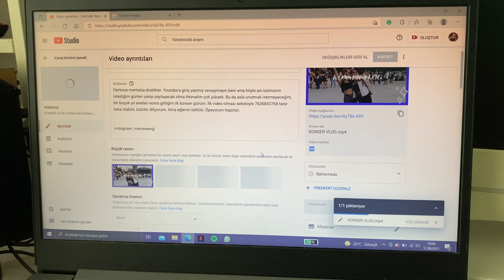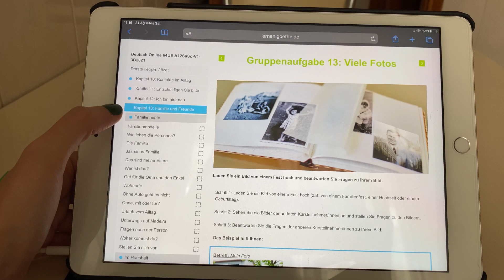VLOG #2 | goethe dil kursu, habılımla tanışın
Selaaaaaaam, biliyorum çok sık koymayabilirim dedim ama edit işi beni düşürdü, durmadan video çekmek istiyorum... Bu yüzden hemmmmen ikinci bir video atma ihtiyacı hissettim. Genel, klasik, aksiyonsuz bir günüm böyle geçiyor. Ayrıca günleri karıştırıp 30'u ve 31'i yazmışım ama doğrusu 31 Ağustos ve 1 Eylül olacak. Öpeyorum kocaman. İyi izlemeler. Benim gibi sıkılmayın sakın.